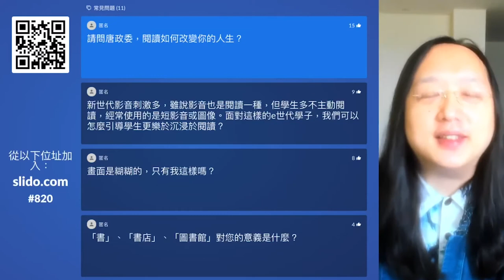[唐鳳演講]閱讀如何改變唐鳳的人生 每個人都可以是第一名